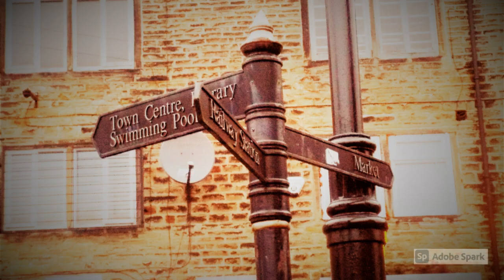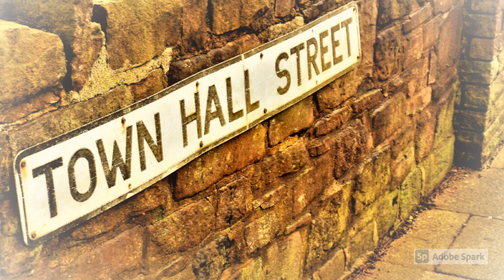Streets of Sowerby Bridge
Shots of life in Sowerby Bridge, West Yorkshire, between 2015 and 2020.